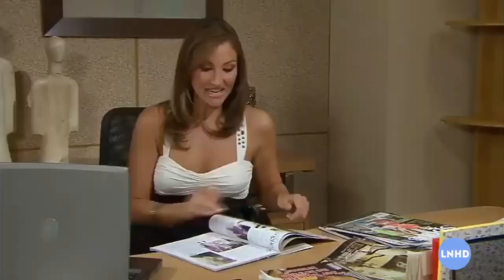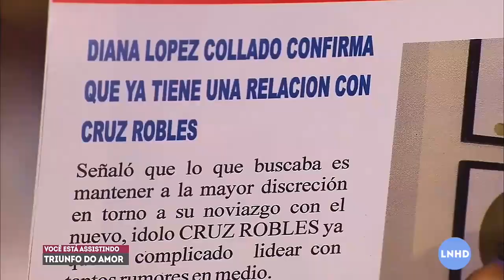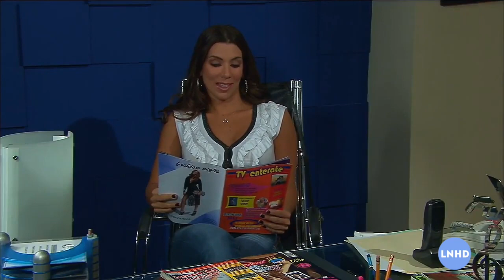Triunfo do Amor - Fernanda vê uma foto de Cruz com Diana e o rejeita